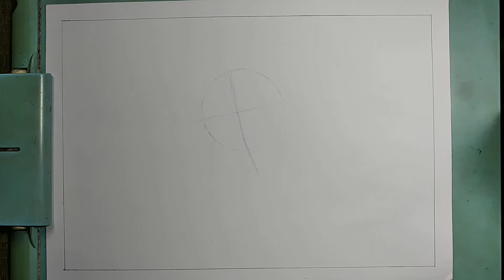cara menggambar wanita semirealistis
gambar wanita semirealistis
alat:
1.ketas sketchbook
2.pensil mekanik
3.pensil Hb Faber-Castell
4.pensil 2B Faber-Castell
5.penail 3B Faber-Castell
6.pensil 4B Faber-Castell
7.pensil 5B Faber-Castell
8.Pensil 6B Faber-Castell
9.penghapus Faber-Castell
8.penggaris
10.jangka

yang mau bertanya tentang seputar seni menggambar silakan di kolom komentar ya guys